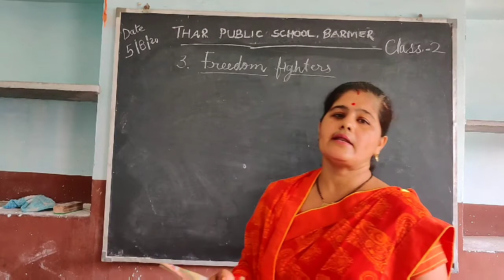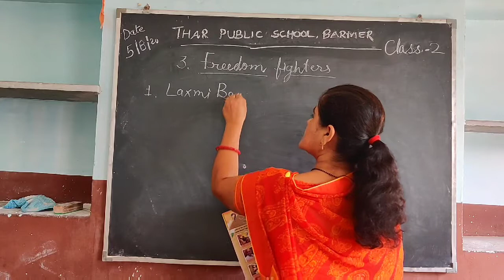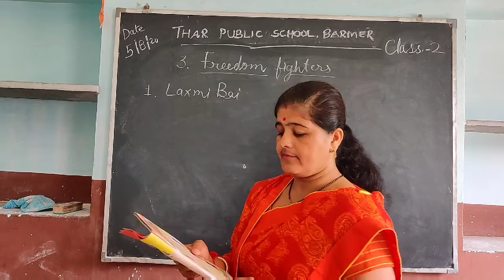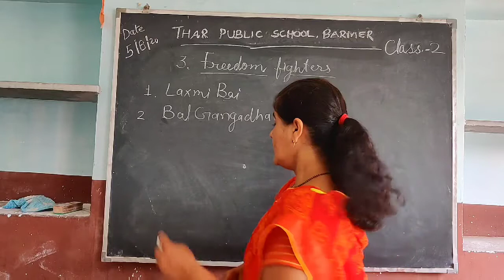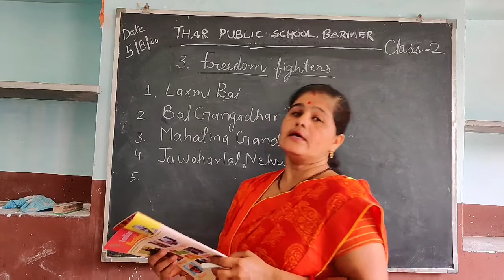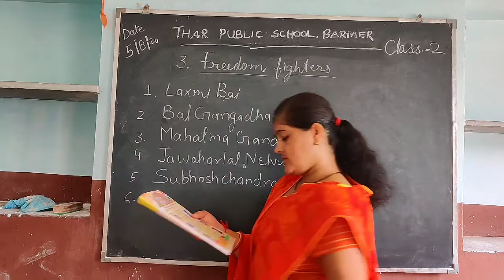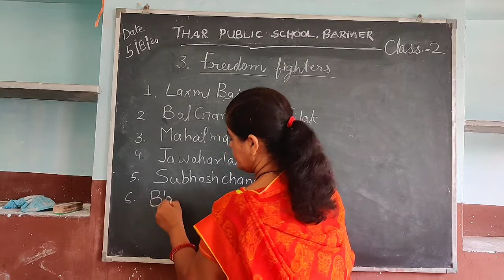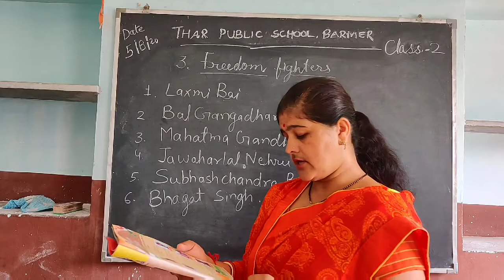Class 2 | GK | Chapter 3 | Thar Public School Barmer